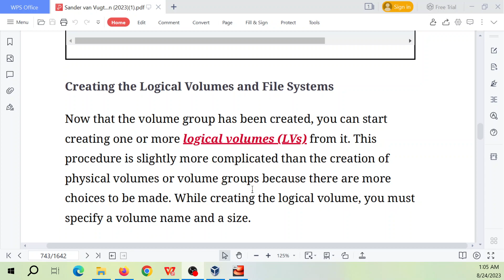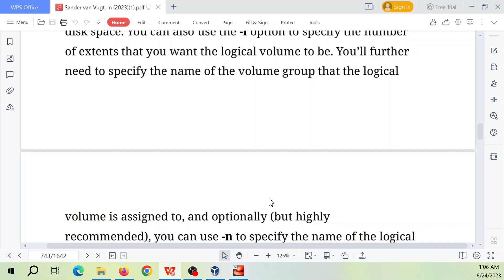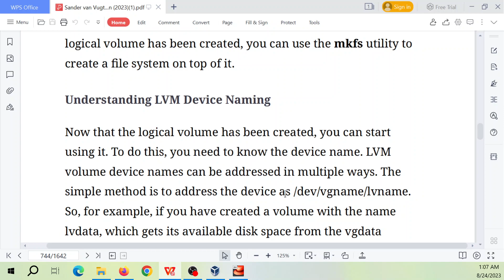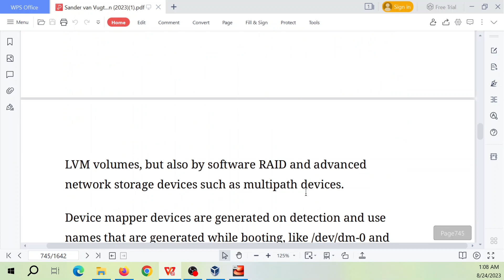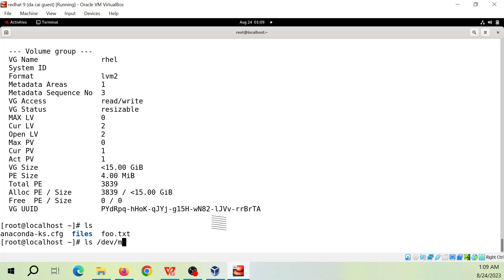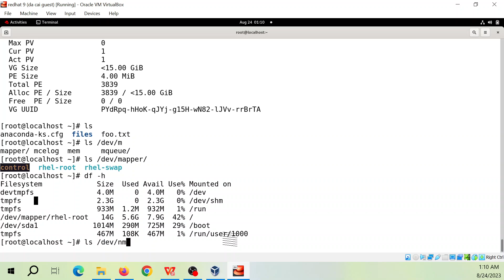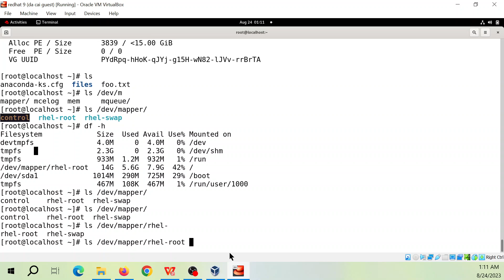Redhat Linux 9: Tạo và đặt tên logical volume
Red Hat Enterprise Linux Administration

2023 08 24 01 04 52

Creating the Logical Volumes and File Systems Now that the volume group has been created, you can start creating one or more logical volumes (LVs) from it. This procedure is slightly more complicated than the creation of physical volumes or volume groups because there are more choices to be made. While creating the logical volume, you must specify a volume name and a size. The volume size can be specified as an absolute value using the -L option. Use, for instance, -L 5G to create an LVM volume with a 5-GiB size. Alternatively, you can use relative sizes with the -l option. For instance, use -l 50%FREE to use half of all available disk space. You can also use the -l option to specify the number of extents that you want the logical volume to be. You’ll further need to specify the name of the volume group that the logical
volume is assigned to, and optionally (but highly recommended), you can use -n to specify the name of the logical volume. For instance, use lvcreate -n lvdata -l 100 vgdata to create a logical volume with the name lvdata and a size of 100 extents and add that to the vgdata volume group. Once the logical volume has been created, you can use the mkfs utility to create a file system on top of it. Understanding LVM Device Naming Now that the logical volume has been created, you can start using it. To do this, you need to know the device name. LVM
volume device names can be addressed in multiple ways. The simple method is to address the device as /dev/vgname/lvname. So, for example, if you have created a volume with the name lvdata, which gets its available disk space from the vgdata volume group, the device name would be /dev/vgdata/lvdata, which is in fact a symbolic link to the device mapper name (which is explained next). For naming LVM volumes, another system plays a role: device mapper. The device mapper (abbreviated as dm) is a generic interface that the Linux kernel uses to address storage devices. The device mapper is used by multiple device types, such as
LVM volumes, but also by software RAID and advanced network storage devices such as multipath devices. Device mapper devices are generated on detection and use names that are generated while booting, like /dev/dm-0 and /dev/dm-1. To make these devices easier to access, the device mapper creates symbolic links in the /dev/mapper directory that point to these meaningless device names. The symbolic links follow the naming structure /dev/mapper/vgname-lvname. So, the device /dev/vgdata/lvdata would also be known as /dev/mapper/vgdata-lvdata. When working with LVM logical volumes, you can use either of these device names. Example 15- 7 shows an overview of the different LVM device names as provided by the device mapper. In Exercise 15-2, you learn how to create a volume group and logical volumes. Example 15-7 LVM Device Name Overview